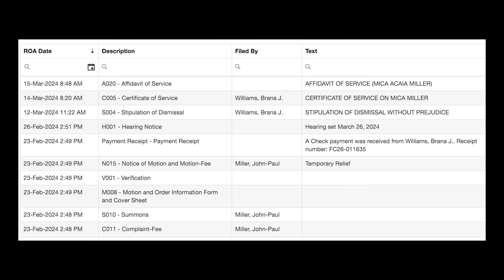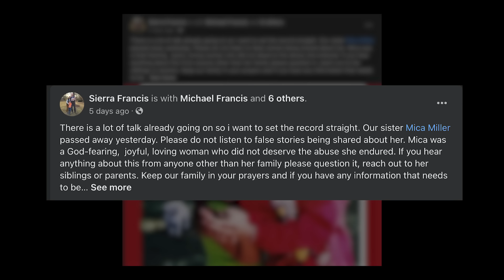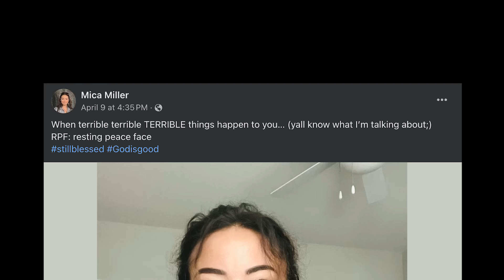PASTORS ANNOUNCEMENT I The Mica Miller Story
John-Paul Miller, pastor at Solid Rock Church in Myrtle Beach, SC, made a stunning announcement to his congregation on April 28th, 2024. Waiting until the end of service he told the church that his wife, Mica Miller, committed suicide the night before. Furthermore, he told them to not talk about the announcement inside the building and to simply leave.

But friends and family of Mica Miller say there's more to this story. Not only do they say that... but so does Mica herself.